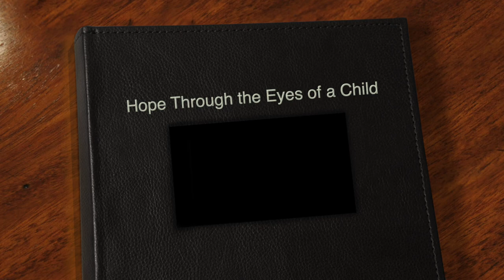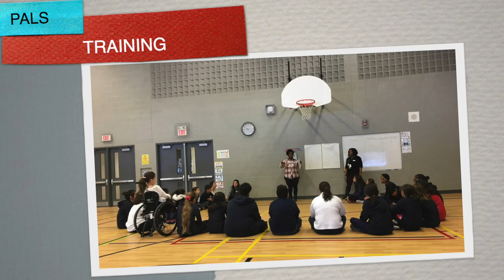Hope Through the Eyes of a Child (St. Conrad)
"Igniting Hope" 2019 Short video contest TCDSB